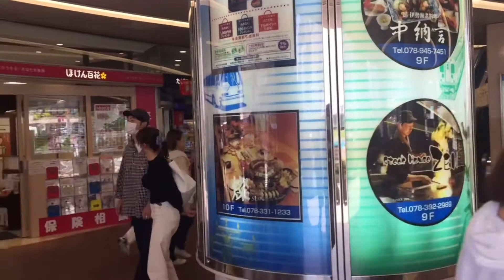星期日艺术空间-18，欣赏駐日本藝術家包日全先生心象风景水彩画新作6幅，以及神户市中心三宫地段景观欣赏，美轮美奂心情愉悦！